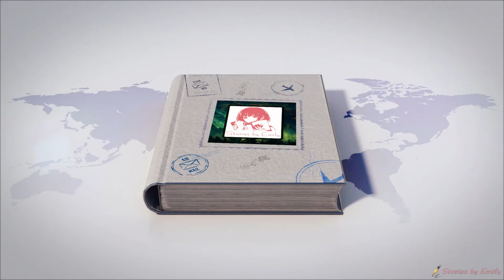There's something about her that makes you feel as if you've met her before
"We were the same thing once," she had told you one day, so early in the morning, it seemed like only the forest was waking up around her. You had only known her for a few days then, and you were still coming to terms with it. The first time you saw her you wandered too far into the forest, too enchanted by golden feathers and a too human voice.